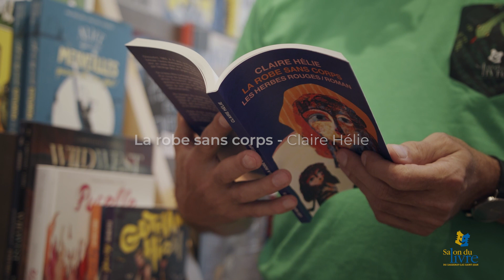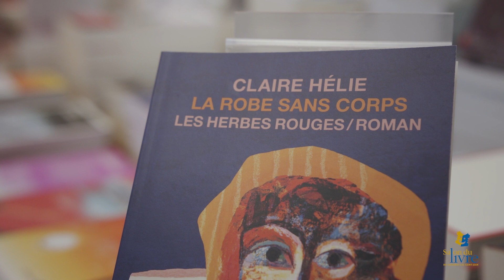La robe sans corps – Finalistes Prix littéraires 2021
Michel Payette nous présente l'oeuvre La robe sans corps de Claire Hélie, finaliste dans la catégorie Roman.

Les oeuvres lauréates de chaque catégorie seront dévoilées le lundi 30 septembre 2021 lors de la Cérémonie de remise des Prix littéraires du Salon du livre du Saguenay–Lac-Saint-Jean 2021.

Réalisation Marc-André Bernier